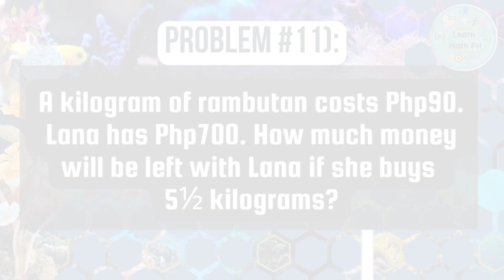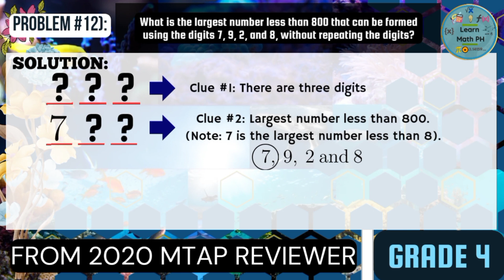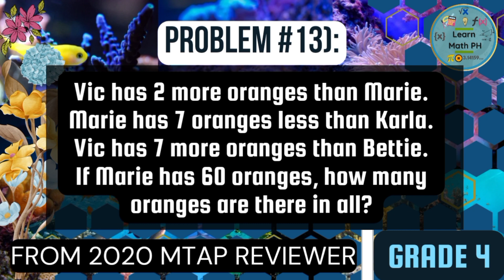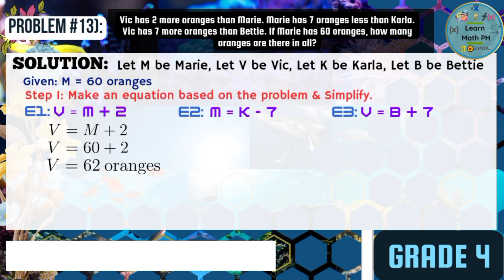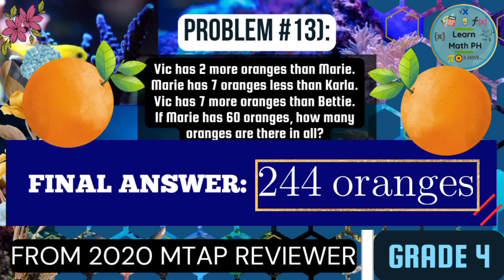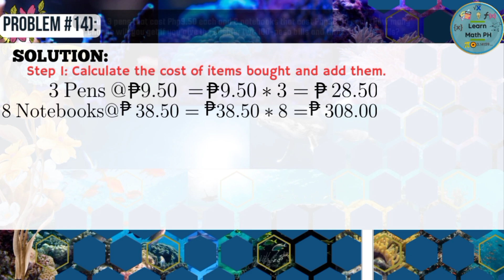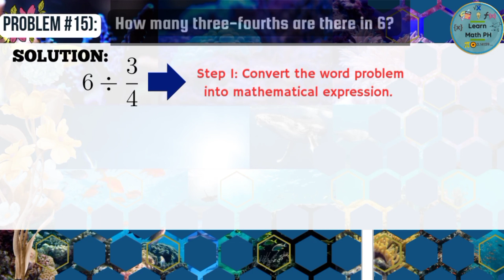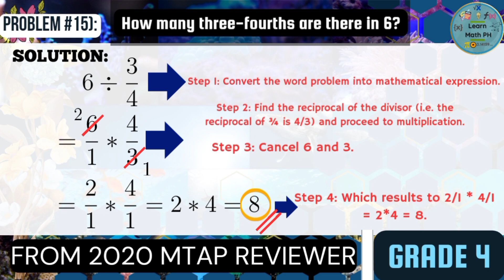2020 MTAP Reviewer Grade 4 Part 3 out of 7 Math Challenge Elimination Rounds — Learn Math PH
2020 MTAP Reviewer Grade 4 Part 3 out of 7 Math Challenge  Elimination Rounds— Learn Math PH

Hello Ka-Math Learners! Welcome sa "Learn Math PH"! Ang video na ito ay tungkol sa another video series natin about 2020 MTAP Metrobank DepEd Math Challenge Elimination Rounds Grade 4. Ito ang Part 3 kaya pakisuyo paki-abangan mo ang ang Part 4, 5, and so on. Salamat!

Pwede ka ring mag- comment ng mga next nating content  anong topics o areas ka sa Math mas nahihirapan.

Kaya, laging tandaan, "Every problem, there is--and there's always has a solution." So, love lots, keep smiling and keep learning! :)

Btw, ito ang link ng playlist tungkol sa video series about 2020 MTAP Reviewer Grade 4:

Thank you, Ka-Math Learners and have a great day!

⏱️⏱️Timestamps⏱️⏱️:
00:00 Intro
00:11 Problem No. 11
00:51 Problem No. 12
01:56 Problem No. 13
04:17 Problem No. 14
06:07 Problem No. 15
07:09 Outro

Enjoy learning! :)